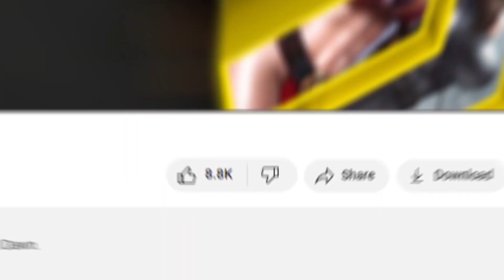TOP 5 movies Ben Affleck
Ben Affleck is one of my favorite actors. This video is about the 5 best Ben Affleck movies. He starred in films of various genres: fantasy, action, thriller, sci-fi, drama.

00:00 - 5 Place - The Accountant
00:51 - 4 Place - Batman v Superman: Dawn of Justice
01:43 - 3 Place - Justice League
02:40 - 2 Place - The Way Back
03:25 - 1 Place - Paycheck